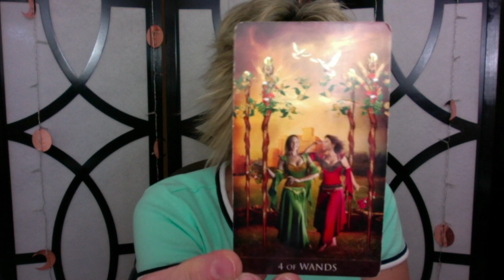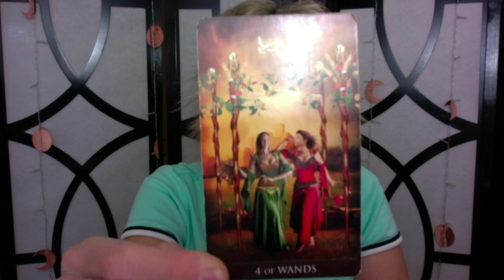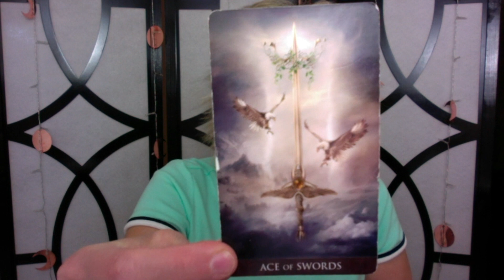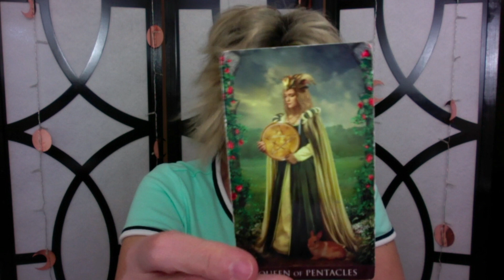Han Hyo Joo and Park Hyung Sik - Relationship Reading